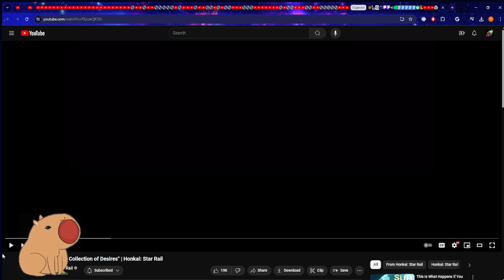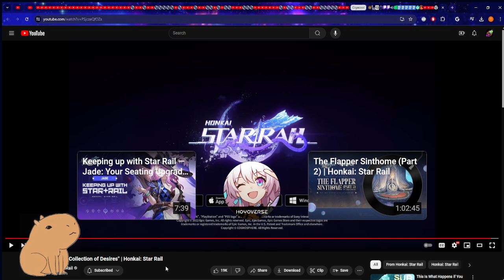Reacting to HSR Jade Trailer A Collection Of Desires WE JUST GOT A REAL DOM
Shes so scary people are either defying reality, or truly showing the limit of mans engineering prowess since THEY WERE SWEATING THROUGH THEIR MASKS. Either way many people are gonna be happy with core follow up dommy mommy Jade but not me cause final verdict is, prob just gonna pull a 10 or 20 like normal for her cause despite everything, I don't do follow up.